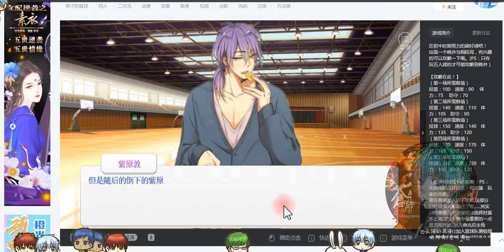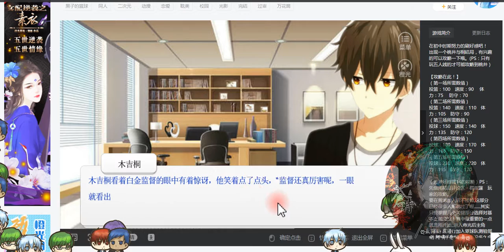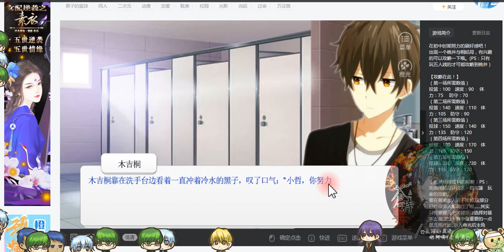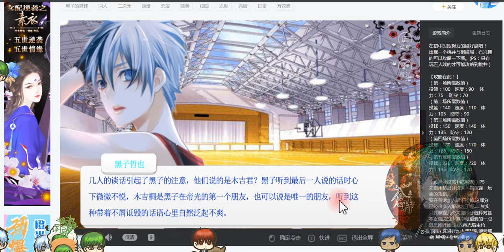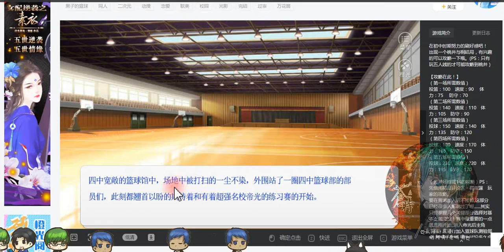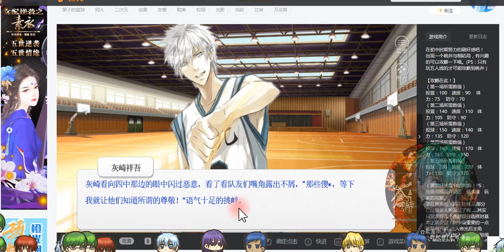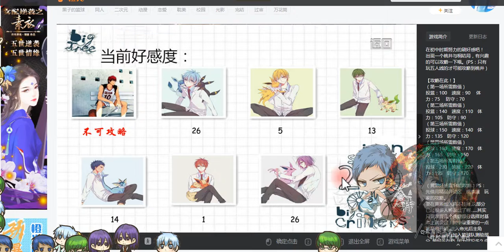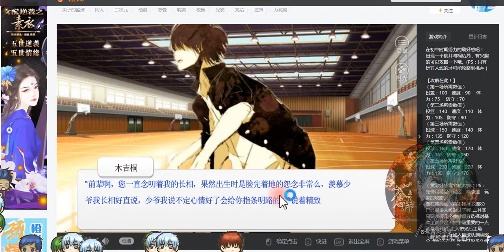【黑子的籃球BL】網頁版RPG遊戲【黑子的篮球】之桐 EP2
侵權請告知/非攻略。
遊戲相關資訊下收

全部攻略已移至群内，专用①群：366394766
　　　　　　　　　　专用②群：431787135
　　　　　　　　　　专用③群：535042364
敲砖:游戏名或橙光游戏玩家

只是聽取推薦覺得不錯決定錄視頻.
絮絮叨叨的拍了EP2。
覺得不錯.不過選了五人線以後小黑子的戲份果然直接下降,
之後果斷必須重新玩一次攻略小黑子

不要批評以上的打字速度或是什麼。

喜歡影片可以按個讚或是按個關注.
.會常常更新我覺得好玩的遊戲視頻。

另外也可以關注粉絲專業。